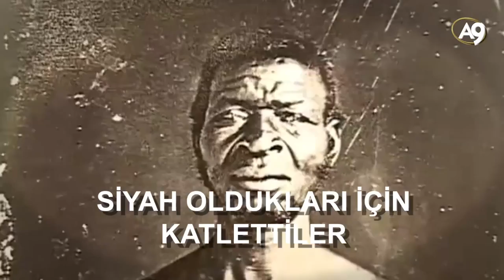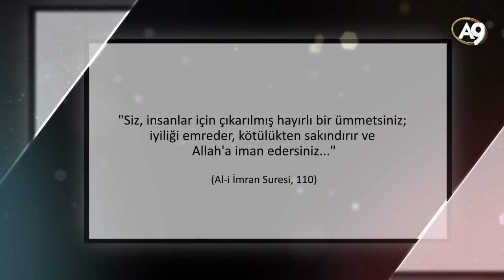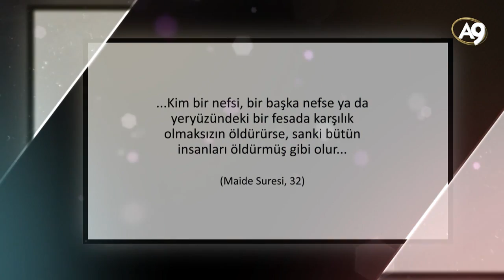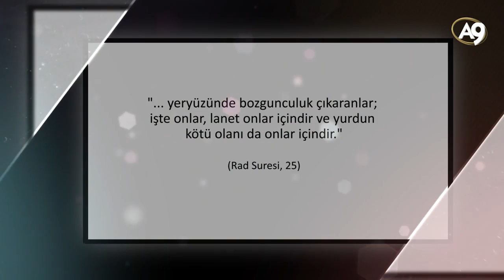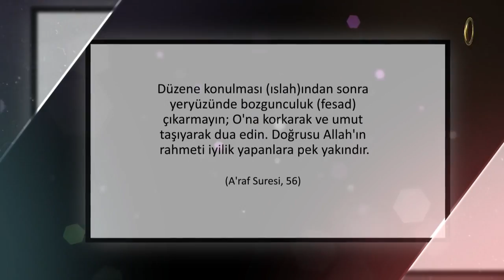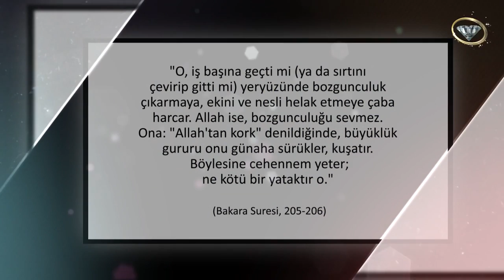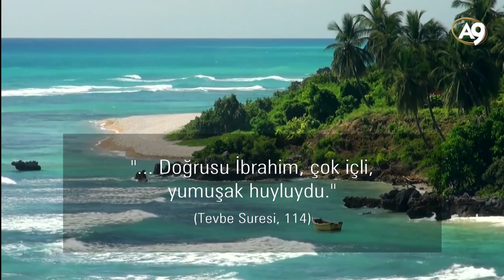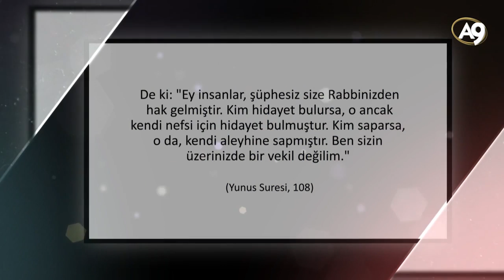İslam Terörü Lanetler - A9TV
O, iş başına geçti mi (ya da sırtını çevirip gitti mi) yeryüzünde bozgunculuk çıkarmaya, ekini ve nesli helak etmeye çaba harcar. Allah ise, bozgunculuğu sevmez. (Bakara Suresi, 205)

Düzene konulması (ıslah)ından sonra yeryüzünde bozgunculuk (fesad) çıkarmayın; O'na korkarak ve umut taşıyarak dua edin. Doğrusu Allah'ın rahmeti iyilik yapanlara pek yakındır. (Araf Suresi, 56)

İnkar edenler birbirlerinin velileridir. Eğer siz bunu yapmazsanız (birbirinize yardım etmez ve dost olmazsanız) yeryüzünde bir fitne ve büyük bir bozgunculuk (fesat) olur. (Enfal Suresi, 73)

Sn. Adnan Oktar'ın canlı yayın sırasında yaptığı açıklamalara bu siteden ulaşabilirsiniz